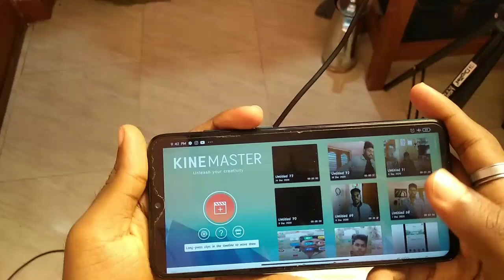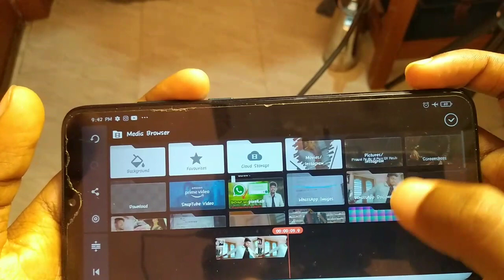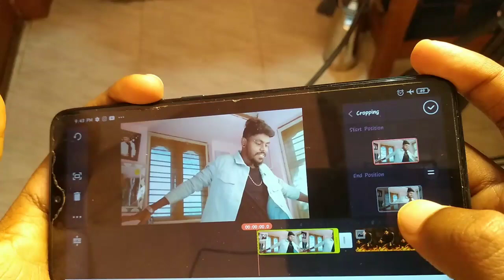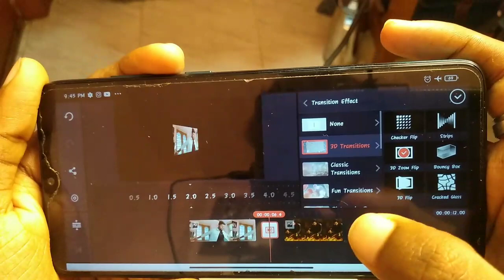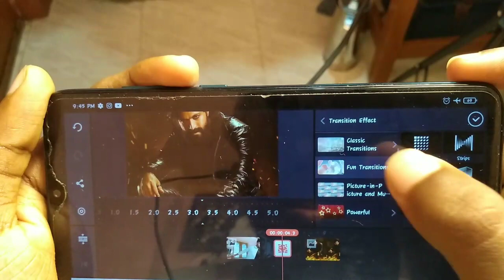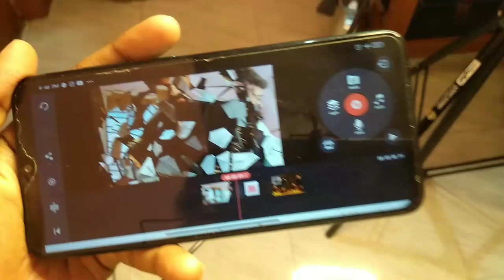Kinemaster Edit Tutorial Part-2 Kannada | 2020 | Editing App For Mobile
Time
00:00 Introduction
00:57 How To Edit Photos In Kinemaster
01:57 How To Zoom Photos In Kinemaster
03:28 How To add Transitions In Kinemaster
04:20 How To Blur Background In Kinemaster